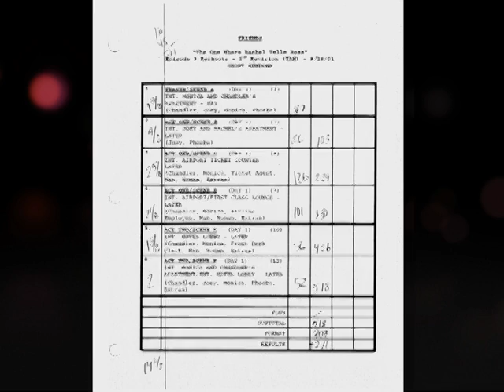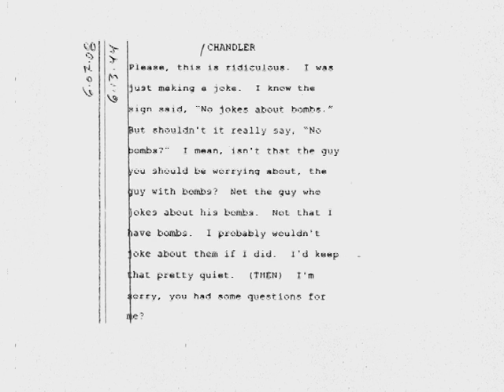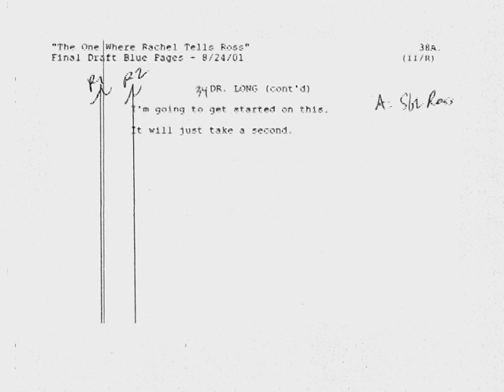Friends 0x00 Original Script The One Where Rachel Tells Ross